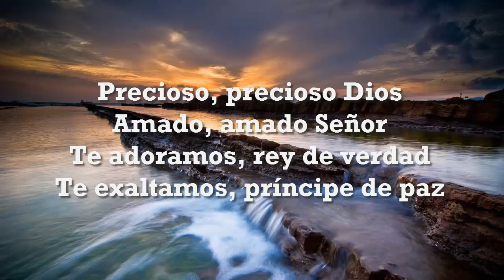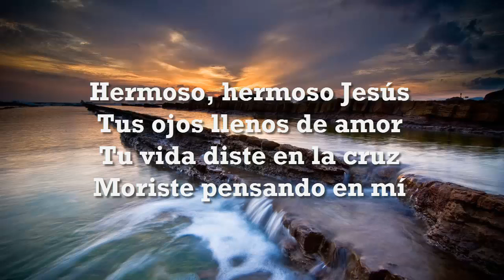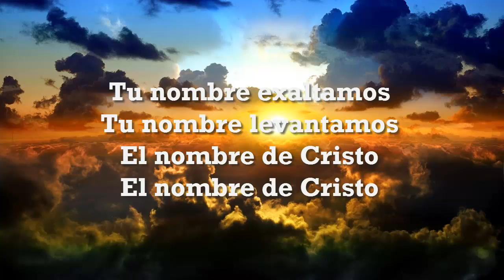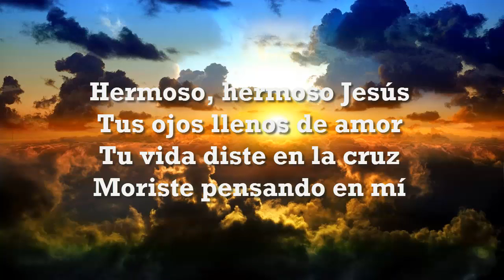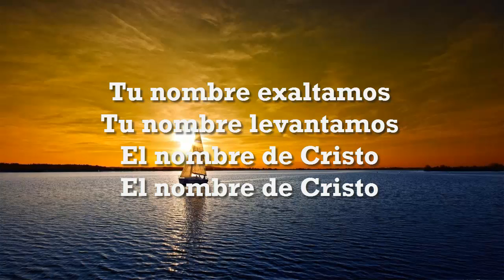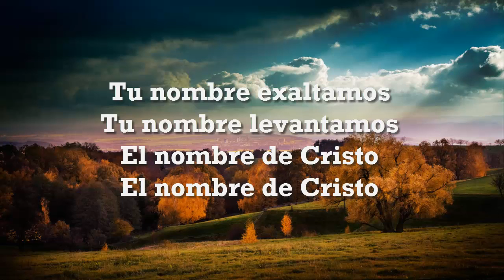Tu Nombre - Miel San Marcos feat. Coalo Zamorano (Letra)